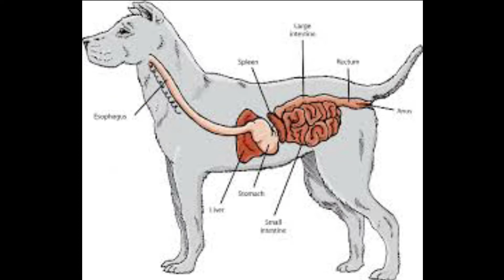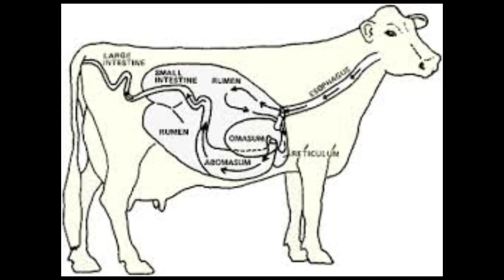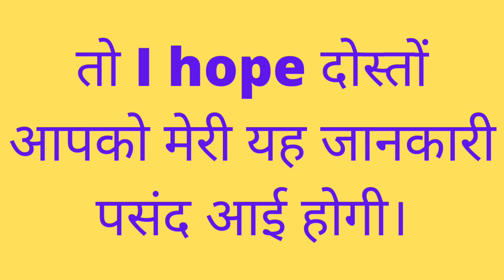lornitas | lornitas liquid | lornitas liquid solution in hindi.